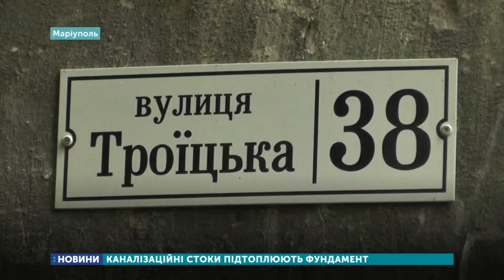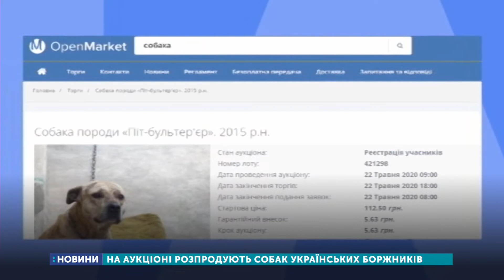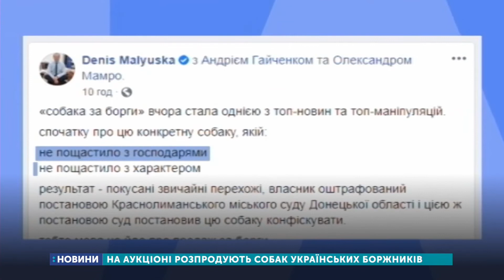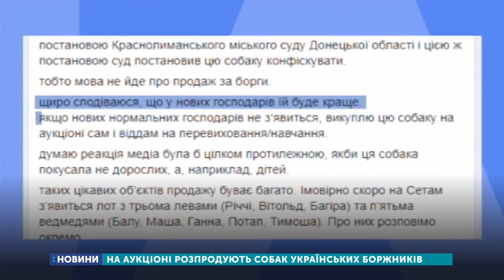22.05.2020. Новини 17:00